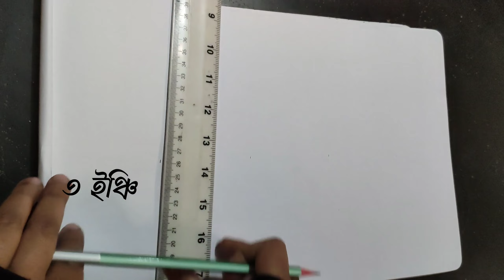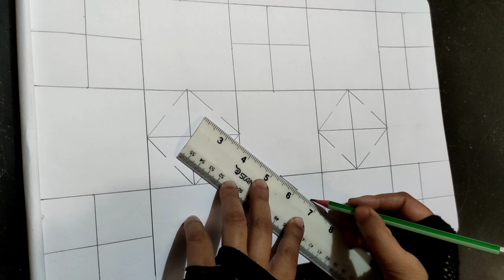আকর্ষণীয় বেবি নকশিকাঁথার ডিজাইন \\ How to make a Nokshi kathar design \\ simple baby nokshi kathar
Creating a simple baby Nakshi Kantha design involves traditional embroidery techniques. Nakshi Kantha is a form of embroidery that originated in Bangladesh and West Bengal, India. It typically features intricate patterns and designs stitched on a quilt or a piece of fabric. Here's a basic guide for a simple baby Nakshi Kantha design:

Materials needed:
1. Plain cotton fabric (for the base)
2. Embroidery thread in various colors
3. Embroidery hoop
4. Needles
5. Fabric markers or pencils (optional)
6. Scissors
7. Pattern template (optional)

Steps:

1. *Prepare the Fabric:*
   - Cut the plain cotton fabric to the desired size for the baby Nakshi Kantha.
   - If you want, you can wash and iron the fabric before starting the embroidery.

2. *Choose a Design:*
   - Select a simple design suitable for a baby theme. Common motifs include animals, flowers, and geometric patterns.
   - You can find inspiration from traditional Nakshi Kantha designs or create your own.

3. *Transfer the Design:*
   - You can either draw the design directly onto the fabric using fabric markers or pencils, or you can use a pattern template.
   - If you're a beginner, starting with a simple geometric pattern might be easier.

4. *Set Up the Embroidery Hoop:*
   - Place the fabric in the embroidery hoop, securing it tightly. This helps keep the fabric taut and makes stitching easier.

5. *Choose Embroidery Stitches:*
   - Nakshi Kantha typically involves basic embroidery stitches like running stitch, satin stitch, and stem stitch.
   - Experiment with different stitches to add texture and variety to your design.
6. *Start Stitching:*
   - Begin stitching the outline of your design using a running stitch.
   - Fill in the design with satin stitch or other filling stitches, using different colors for added visual interest.

7. *Add Details:*
   - Use contrasting colors to add details and highlights to your design.
   - Feel free to incorporate additional elements like beads or sequins for extra embellishment.

8. *Secure and Finish:*
   - Once you've completed the embroidery, secure the threads on the back of the fabric to prevent them from unraveling.
   - Trim any excess fabric and threads.

9. *Optional Finishing Touches:*
   - You can turn your Nakshi Kantha into a quilt by adding a backing fabric and batting, then stitching around the edges.
   - Consider adding a decorative border or binding for a polished look.

.TAGS.